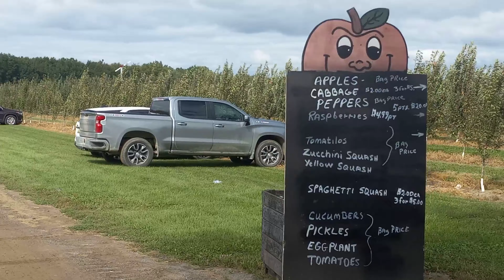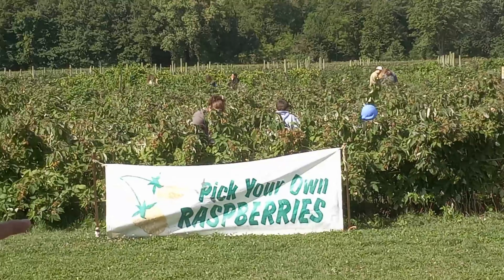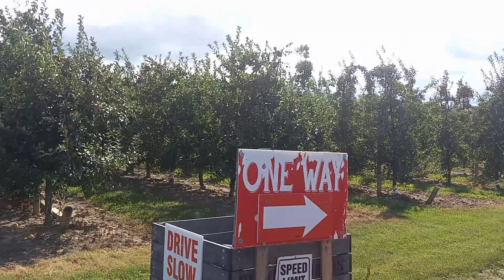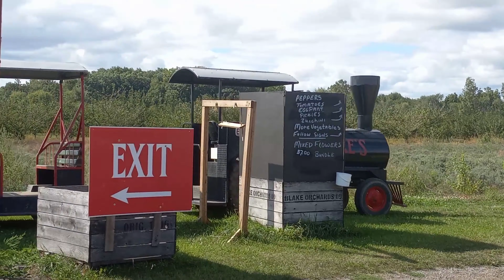Blake's Orchard & Cider Mill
Howdy, people! This is my 39th @YouTube video that I went to Blake's Orchard & Cider Mill in Armada, Michigan, and I just had an awesome time visiting there for the very first time and I have to be honest with you guys: that place is totally great!